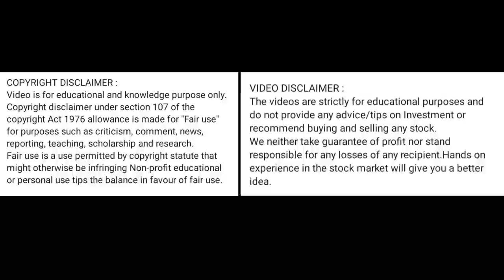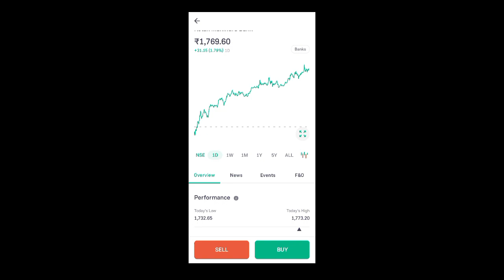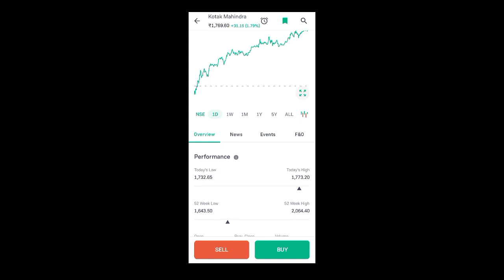kotak bank share news today l kotak bank share latest news today l kotak bank share price today